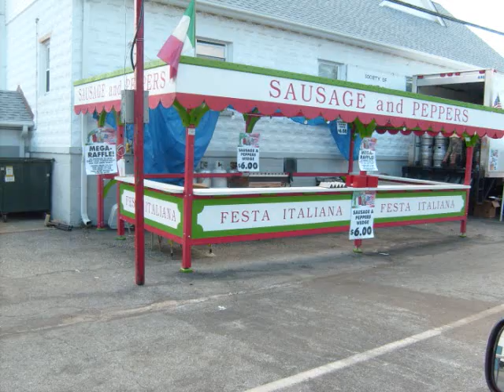2009 italian feast slide show of the feast the next day after words july 20 2009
verplanck italian feast video number 3